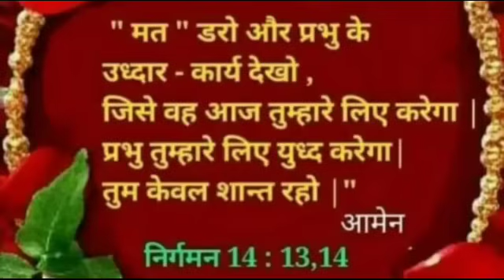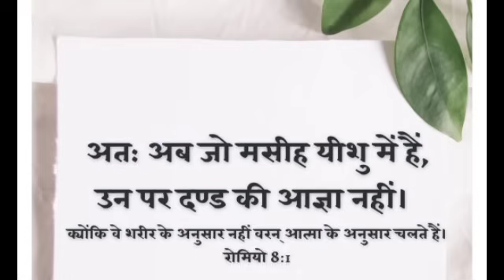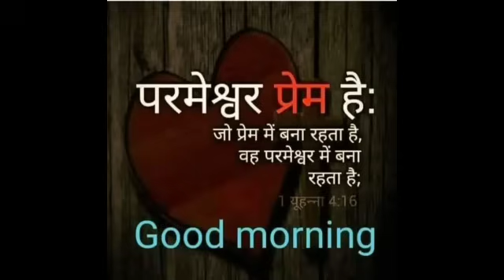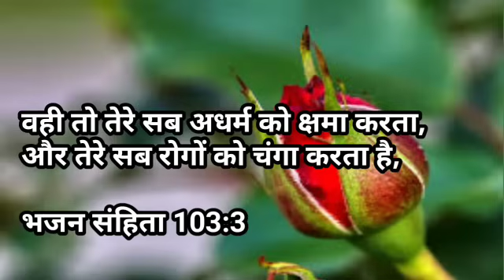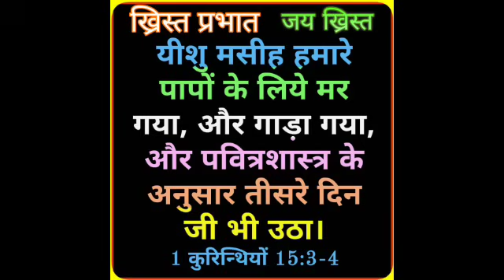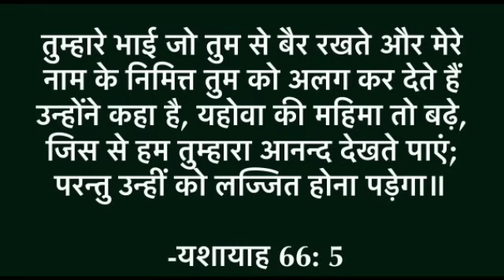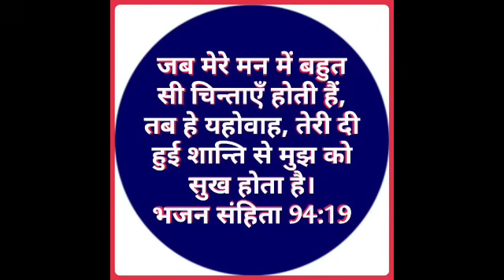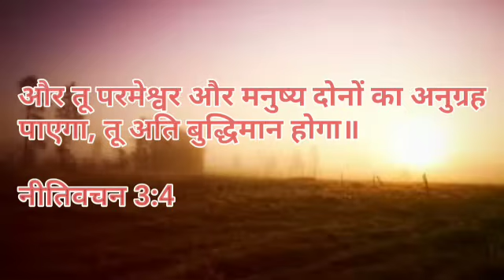उपवास प्रार्थना जो चाहे मांगो प्रभु देगा | morning prayer | सुबह की प्रार्थना | आज की प्रार्थना